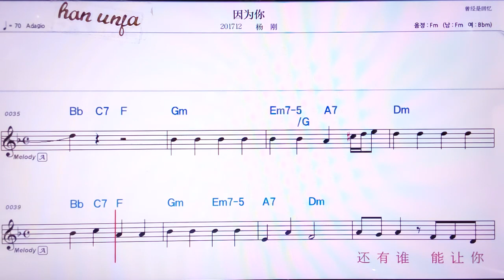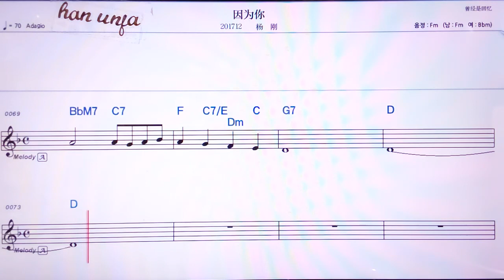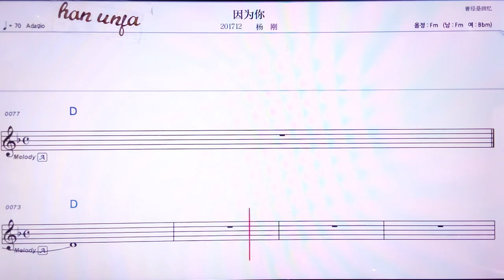💖인웨이니/양깡 👍MR,노래방, 악보, 코드,Karaoke With Sheet Music